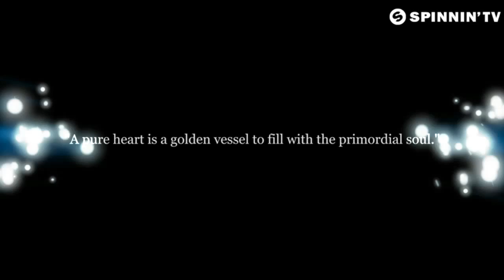DJ MARCOS IXTAPAN DE LA SAL Skytech & Kundalin Official Music